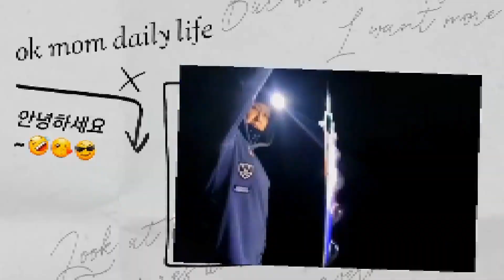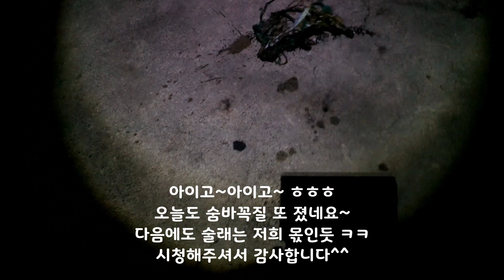제주도🗻한치🦑낚시🎣 | 못 찾겠다 꾀꼬리~ 에효 힘들어 낚시 못하겠다 ㅠ.ㅠ | The cuttlefish is too hard to catch.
심술쟁이 한치...
변덕쟁이 제주바다...
아고~
힘들어...
쿨러는 언제 채워볼까요 ㅠ.ㅠ